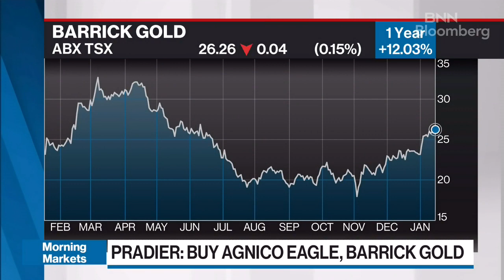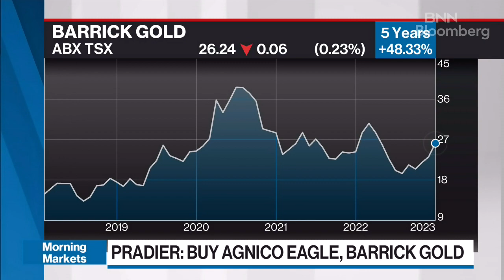Assessing the price of gold in 2023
Martin Pradier, equity research analyst at Veritas Investment Research, joins BNN Bloomberg to discuss the outlook for gold and major gold mining companies.